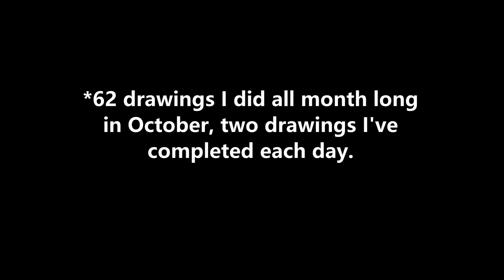Inktober 2022: Naruto Edition(Sketchtour)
Naruto Ultimate Ninja Storm 3 Character select